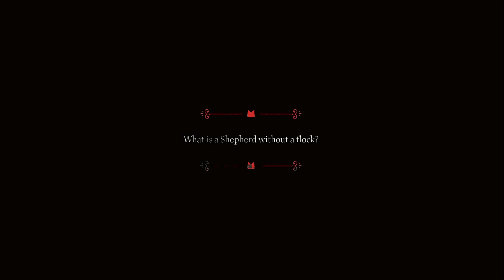Leshy Lacerated!┃Cult of the Lamb Ep. 5